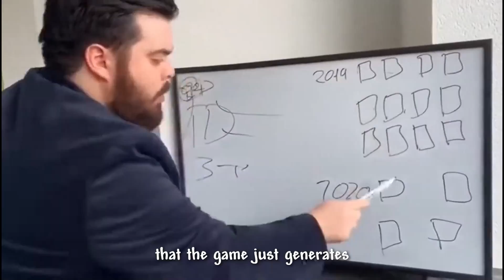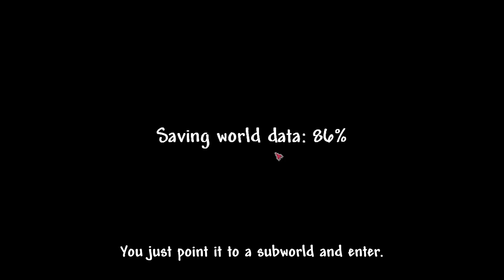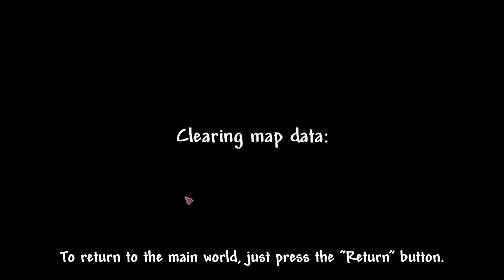This mod allows you to make your own universe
In this video you will learn how subworlds or universes work and how you can make yourself one. Many mods use them and they are a really interesting concept.

Terraria is an action-adventure sandbox platformer game developed by Re-Logic. Dig, Fight, Explore, Build: The very world is at your fingertips as you fight for survival, fortune, and glory. Will you delve deep into cavernous expanses in search of treasure and raw materials with which to craft ever-evolving gear, machinery, and aesthetics? Perhaps you will choose instead to seek out ever-greater foes to test your mettle in combat? Maybe you will decide to construct your own city to house the host of mysterious allies you may encounter along your travels?

The Calamity Mod is a large content mod for Terraria which adds many hours of endgame content and dozens of enemies and bosses dispersed throughout the vanilla game's progression. The Calamity Mod also features several harder difficulty modes, such as Death mode and revengeance mode five new biomes and new structures, a new class, a new leveling mechanic, more than thirty new songs, over fifty recipes for previously uncraftable vanilla items and other assorted changes to vanilla gameplay.